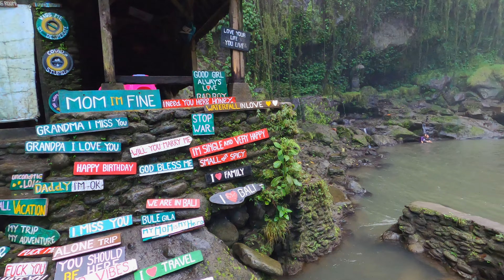Yaklaşanı Yutan Şelale - Bali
Merhaba arkadaşlar,

Bali video serisinin devam videosu olan bu haftaki bölümde sizlerle Tegenungan şelalesini geziyoruz. Hayatımızda gördüğümüz en büyük şelaleydi, gerçekten Bali'ye geliyorsanız muhakkak uğramanız gereken bir yer. İyi seyirler!

Bu videoda kullanılan içerikler ayrı olarak belirtilmedikçe bu kanala aittir.